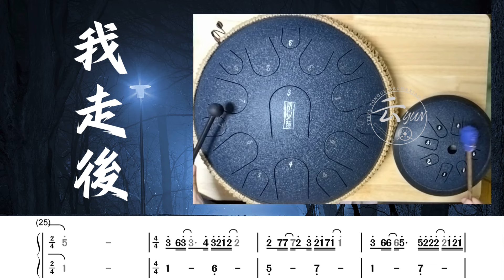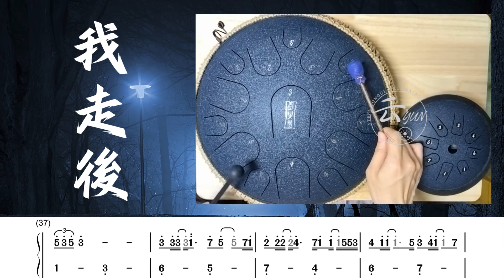空靈鼓-我走後/ After I leave (Steel Tongue Drum Cover)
謝謝鼓友推薦這首【我走後】

這幾個月比較忙碌，加上前陣子腸胃炎，才痊癒不久現在又感冒，健康狀態不是太好，影片中有幾個音沒敲出聲，就這樣呈現吧!

另外，影片中所有敲打位置、手勢是我個人覺得順手舒服或較佳的呈現，參考就好，畢竟每個人的舒適感受度不同。

空靈鼓-魯儒15音+8音高音伴侶(D調)
曲譜-自編

自編譜連結在這
FB粉絲專頁「喻云的空靈鼓&洞簫」